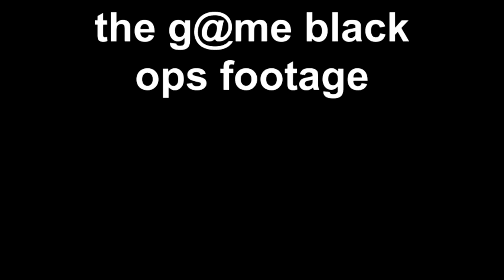the g@me black ops footage